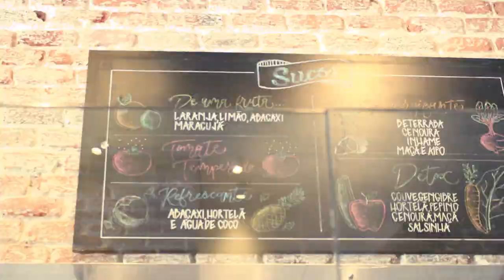ROLÊ pelo RIO DE JANEIRO (comprinhas na melhor forever 21 e sorveteria da cidade!) | Mylena Matos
A melhor forever 21 do Rio de Janeiro e uma das melhores sorveterias? Fui conferir e também mostrar um pouquinho da cidade que eu moro! Um vlog de domingo pra vocês!

Beijo, beijo!